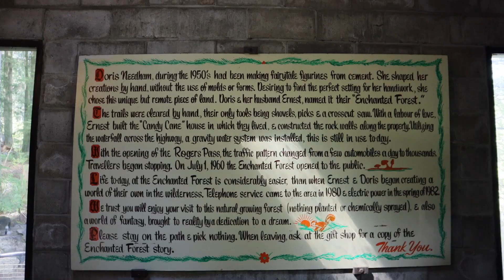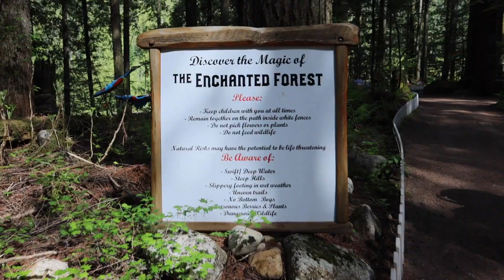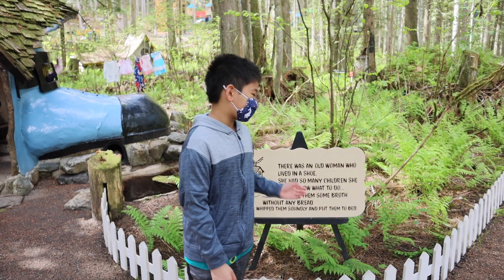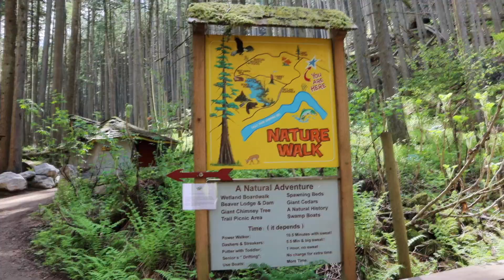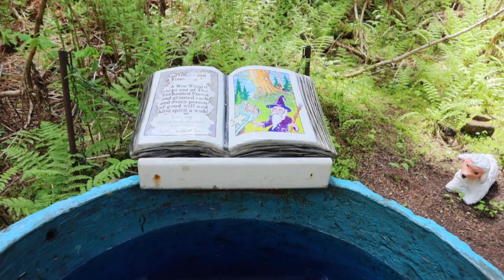THE ENCHANTED FOREST ll FAMILY ADVENTURE II BC CANADA 🇨🇦 ll SHAUNNEX PLAYZ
FAN MAIL send to:
SHAUNNEX PLAYZ
Revelstoke, British Columbia
Canada V0E 2S0

Song: "Cartoon - On And On Ft. Daniel Levi (Cheline Remix)"